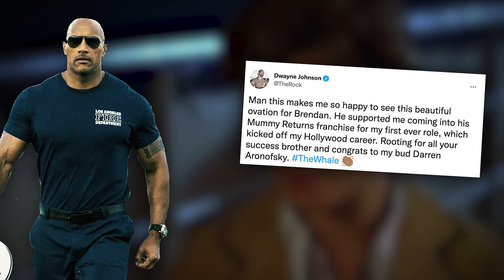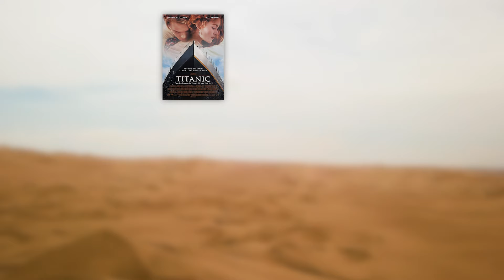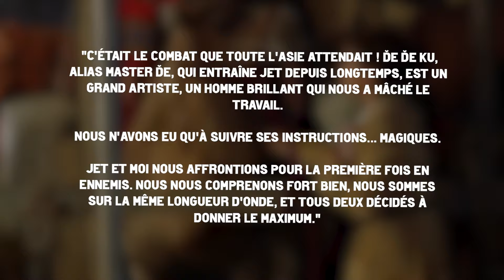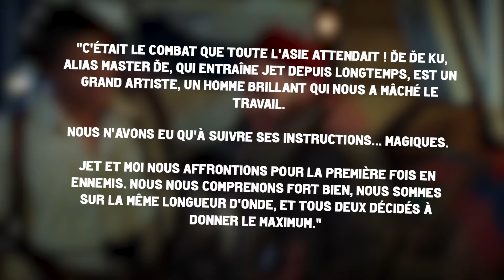LES ANECDOTES SUR ... LA MOMIE - FILMOSCOPIA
Bonjour, bonsoir à tous ! C'est Eyota et j'espère que tout va bien chez vous !

Si je vous dis monstre, Brendan Fraser ou encore Egypte antique, cela vous dis quelque chose ?

Alors, mesdames et messieurs, si tel est le cas laissez moi vous présenter la trilogie du monstre le plus culte du Monster Universe d'Universal : LA MOMIE !

📱Tik-Tok: @redeyota